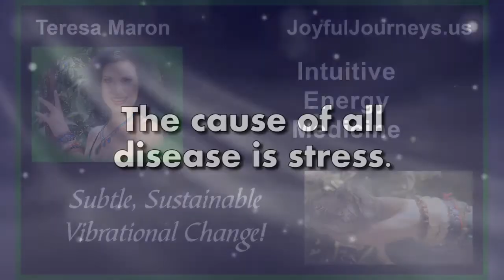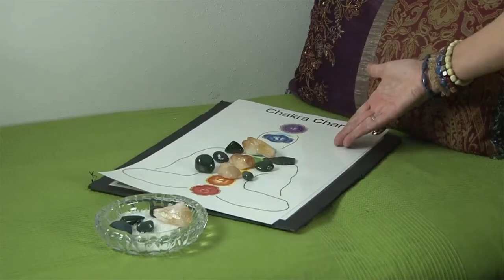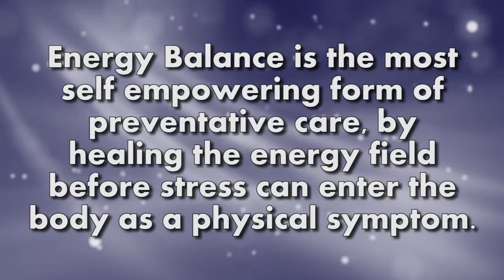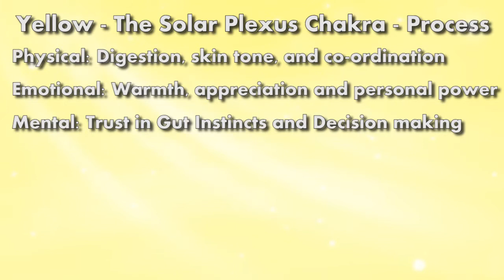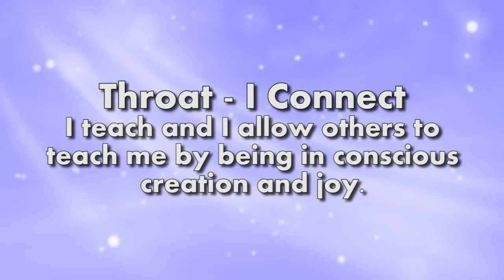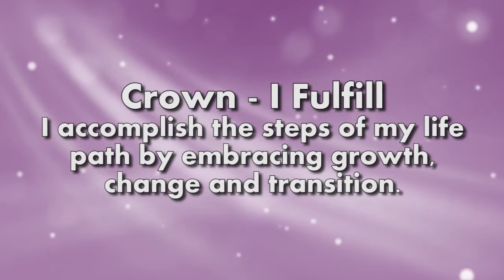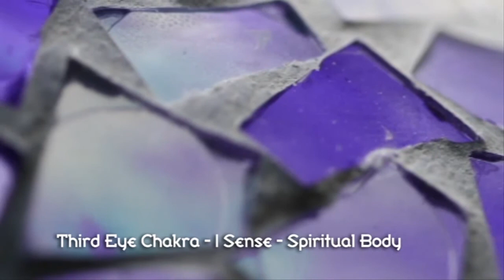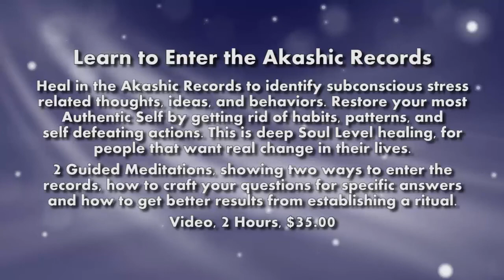Chakra Balance Checkup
Learn to Balance your Chakras, remove stress and increase your energy in this informative video. Reverse the signs of aging and Reduce the symptoms of disease with this powerful preventative care technique.